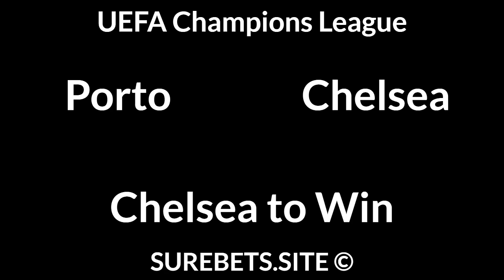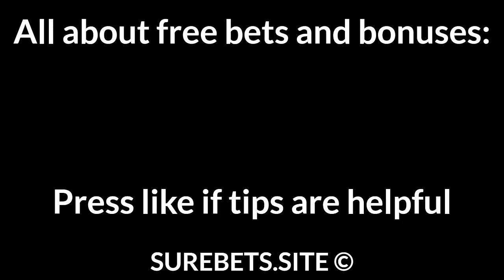Football Betting Tips Today — UEFA Champions League, La Liga, Serie A, DFB Pokal Predictions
Bayern vs PSG
2X

Real Sociedad vs Athletic Club
Real Sociedad to Win (0)

AEK Athens vs PAOK
BTTS

Inter vs Sassuolo
BTTS

Jahn Regensburg vs Werder
Werder to Win

Crvena Zvezda vs Partizan
BTTS